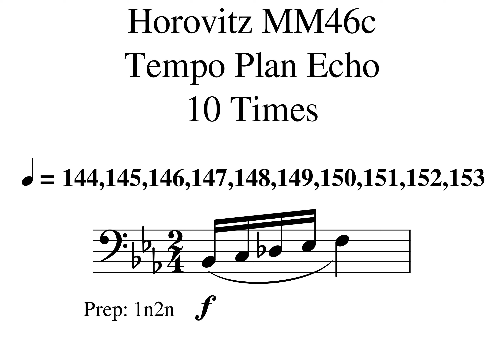006 Horovitz MM46c Tempo Plan Tempo Plan 144 145 146 147 148 149 150 151 152 153